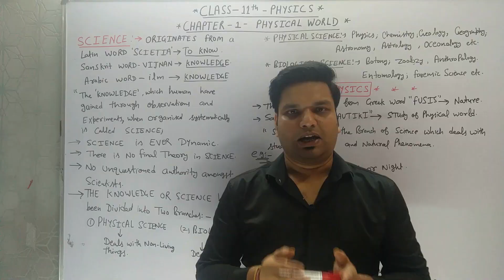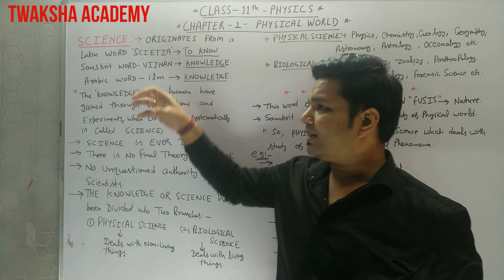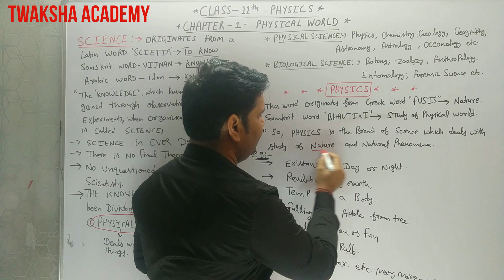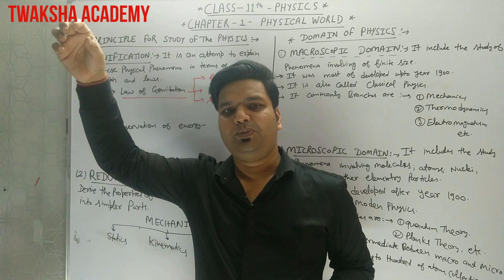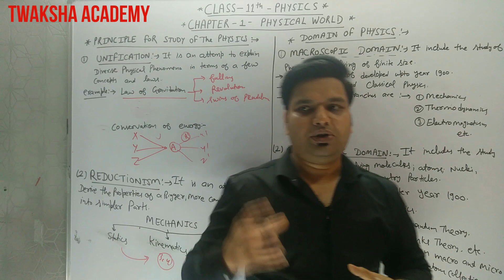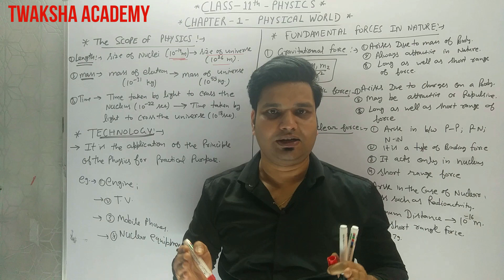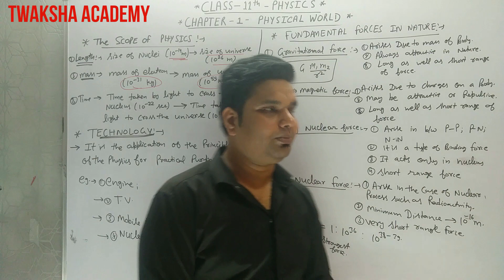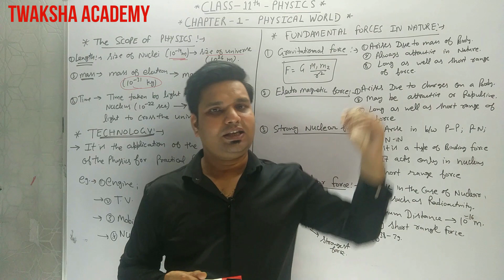CLASS 11 NCERT PHYSICS/CHAPTER 1/PHYSICAL WORLD/FUNDAMENTAL FORCES IN NATURE/SCOPE OF PHYSICS/CBSE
FUNDAMENTAL FORCES IN NATURE
DEFINITION OF SCIENCE
DEFINITION OF PHYSICS
SCOPE OF PHYSICS
WHAT IS TECHNOLOGY
IMPACT OF TECHNOLOGY ON IOU SOCIETY
DOMAIN OF PHYSICS, MACROSCOPIC DOMAIN OF PHYSICS, MICROSCOPIC DOMAIN OF PHYSICS
STRONGEST FORCE IN NATURE , WEAKEST FORCE IN NATURE
WHAT ARE NUCLEAR FORCE
RANGE OF NUCLEAR FORCES
QUANTATIVE RELATION BETWEEN ALL FUNDAMENTAL FORCES IN NATURE

CLASS 11 CBSE, CLASS 11, CLASS 11TH, XI CBSE, 1ST CHAPTER, PHYSICS  1ST CHAPTER, 1ST KLESSION, 11TH STANDARD ,

Physics tutor :- Er. Sonu verma
TWAKSHA ACADEMY
AJ-49A, SHALIMAR BAGH , DELHI -110088